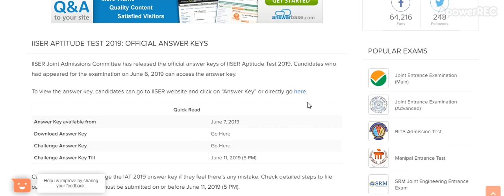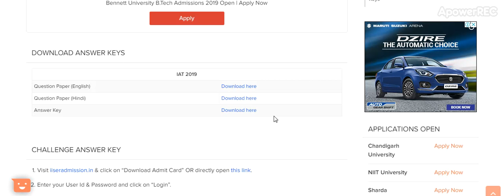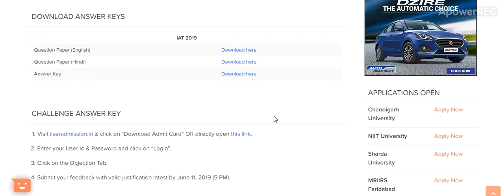IISER Aptitude Test 2019: Official Answer Keys